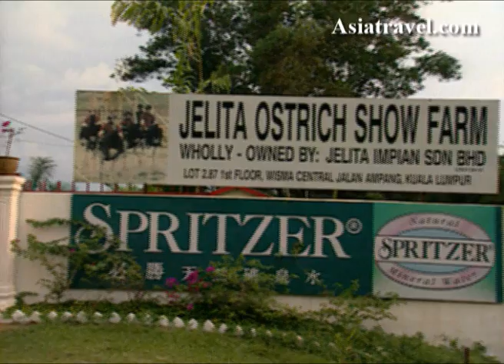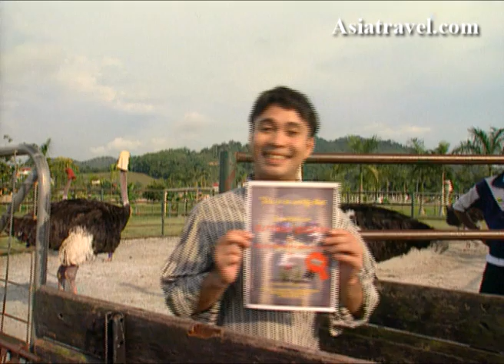Ostrich Riding, Kuala Lumpur by Asiatravel.com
5% cash rebate exclusively for our customers.

The Ostrich, Struthio camelus, is a large flightless bird native to Africa. It is the only living species of its family, Struthionidae and its genus, Struthio. Ostriches share the order Struthioniformes with the Emu, kiwis, and other ratites. It is distinctive in its appearance, with a long neck and legs and the ability to run at maximum speeds of about 45mph (72 km/h, the top land speed of any bird).[3] The Ostrich is the largest living species of bird and lays the largest egg of any living bird (extinct elephant birds of Madagascar and giant moa of New Zealand laid larger eggs).

The diet of the Ostrich mainly consists of plant matter, though it also eats insects. It lives in nomadic groups which contain between five and fifty birds. When threatened, the Ostrich will either hide itself by lying flat against the ground, or will run away. If cornered, it can attack with a kick from its powerful legs. Mating patterns differ by geographical region, but territorial males fight for a harem of two to seven females.

The Ostrich is farmed around the world, particularly for its feathers, which are decorative and are also used for feather dusters. Its skin is used for leather and its meat marketed commercially.

Ostriches usually weigh from 63 to 130 kilograms (140290 lb),[4][5] with exceptional male Ostriches weighing up to 155 kilograms (340 lb). The feathers of adult males are mostly black, with white primaries and a white tail. However, the tail of one subspecies is buff. Females and young males are greyish-brown and white. The head and neck of both male and female Ostriches is nearly bare, with a thin layer of down.[4][6]. The skin of the females neck and thighs is pinkish gray, while the male's is blue or gray dependent on subspecies.[6]

The long neck and legs keeps their head at 1.8 to 2.75 metres above the ground, and their large eyes which are said to be the largest of any land vertebrate[7] (50 mm in diameter) help them detect predators at a great distance. The eyes are shaded from sun light falling from above.[8][9]

Their skin is variably coloured depending on the sub-species. The male tarsus has red horn plates, while the female's are black.[5] The strong legs of the Ostrich, like other birds, are scaled and unfeathered. The bird has just two toes on each foot (most birds have four), with a nail on the larger, inner toe resembling a hoof. The outer toe lacks a nail.[10] This is an adaptation unique to Ostriches that appears to aid in running. The wings reach a span of over about two meters (over six feet)[11] and are used in mating displays and to shade chicks. The wing feathers lack the tiny hooks that lock together the smooth wing feathers of flying birds, and are soft and fluffy and serve as insulation. They have 50-60 tail feathers, and their wings have 16 primary, four alular and 20-23 secondary feathers.[5] The Ostrich's sternum is flat, lacking the keel to which wing muscles attach in flying birds.[12] The beak is flat and broad, with a rounded tip.[4] Like all ratites, the Ostrich has no crop,[13] and it also lacks a gallbladder.[14] They have three stomachs, and their caecae is 28 inches (71 cm). Unlike all other living birds, the Ostrich secretes urine separately from feces. They also have unique pubic bones that are fused to hold their gut. The copulatory organ is retractable and 8 inches (20 cm) long. Their palate is different than other ratites, in that the sphenoid and palatal bones are unconnected.[5]

At sexual maturity (two to four years), male Ostriches can be between 1.8 and 2.8 metres (5.9 and 9.2 ft) in height,[5] while female Ostriches range from 1.7 to 2 metres (5.6 to 6.6 ft). During the first year of life, chicks grow about 25 centimetres (9.8 in) per month. At one year of age, Ostriches weigh around 45 kilograms (99 lb).

Main